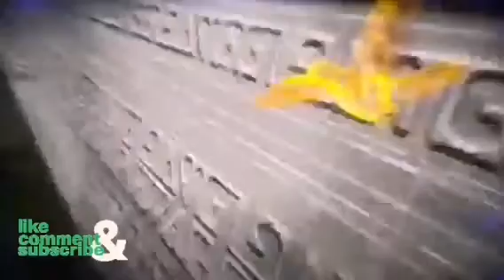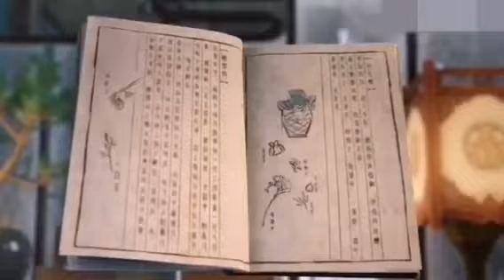BIG BROTHER versi novel part 158 (607-611)